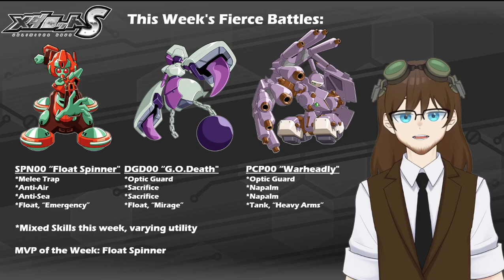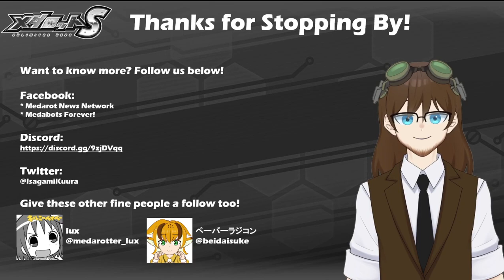Return of the Sisters | Medarot News Network Ep.53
THE OMEGA SISTERS RETURN! We see yet a SECOND rerun of a previous collab, and in addition we see lots of new and exciting updates incoming and an Orimeda Winner!